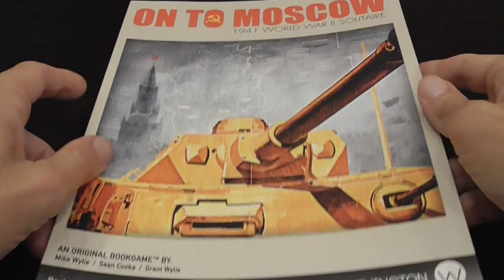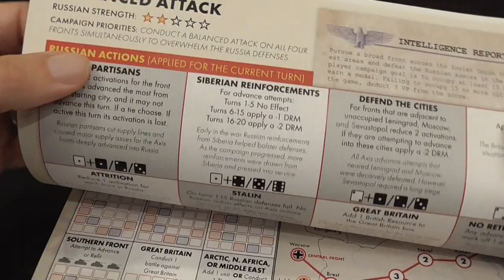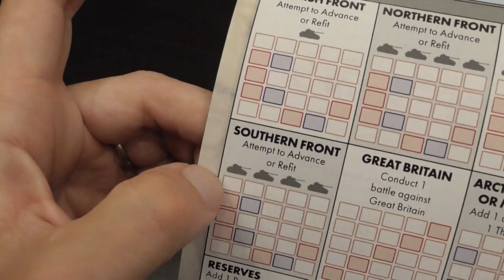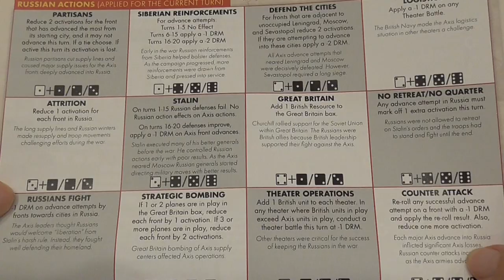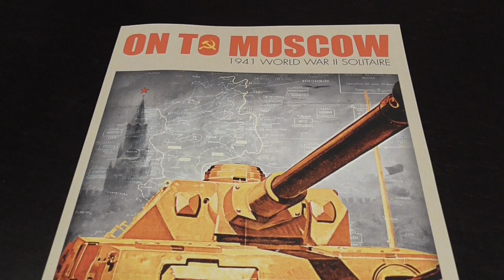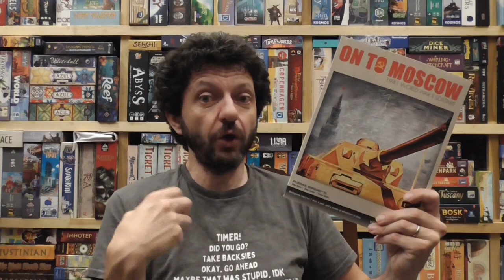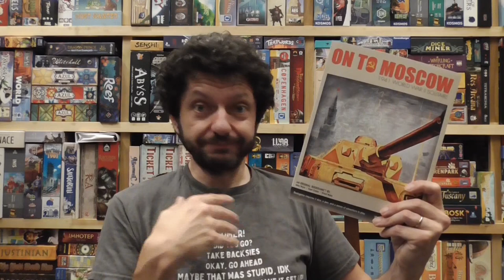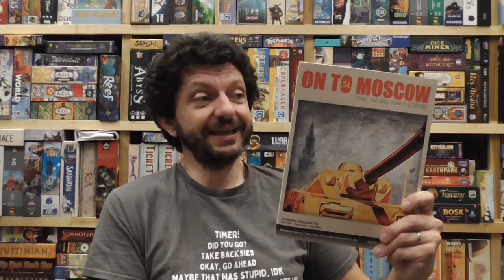On to Moscow Solitaire Review